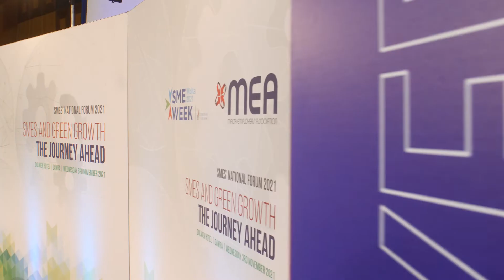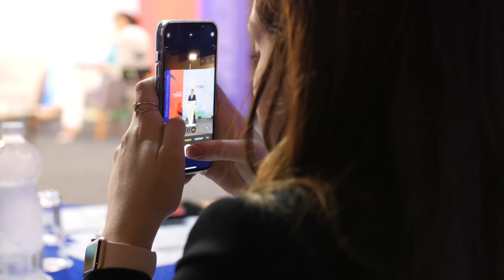SME Week 2021 National Conference - post event